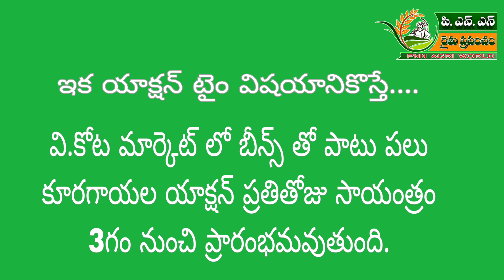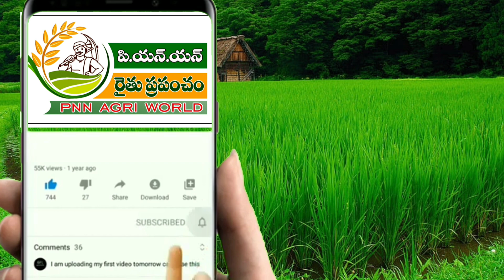07.01.24 వి.కోట మార్కెట్ లో బీన్స్ & కూరగాయల ధరలు// Today beans and vegetable rates in V.Kota Market